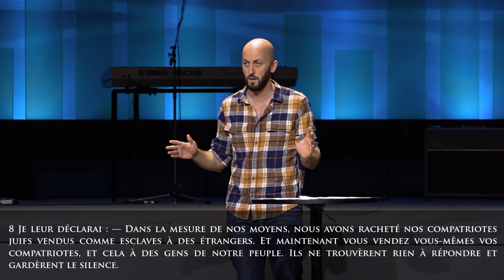Maxime Désormeaux - Rebâtir notre justice biblique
Pasteur Maxime Désormeaux
Série Néhémie
10 octobre 2021